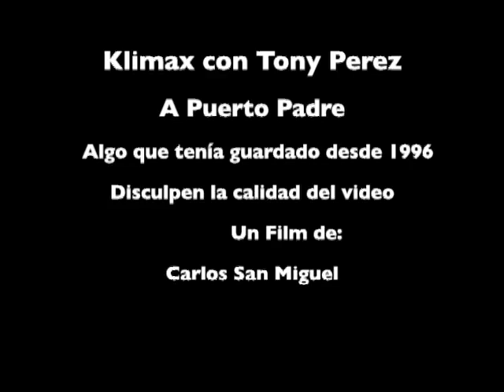Klimax con Tony Perez - A Puerto Padre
Festival Jazz Plaza 96'